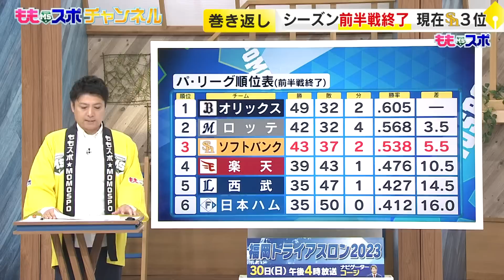ホークスNEWS★ギータが打たないと勝ちません（2023/7/18.OA）｜テレビ西日本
ホークス の最新情報は ももスポ チャンネル で！
7/18放送からお届けします

前半戦を9連敗のまま3位で終えたホークス
首位バファローズとは5・5ゲーム差。。。
逆襲のキーマンは誰だ？
TNC野球解説者の 池田親興 さんが挙げたのは？

前半戦の「スカッと」珍プレー好プレー集とともにお届けします

【NPB歴代三冠王（達成年と年齢＝その年12月31日時点）】
中島治康　1938年秋（29歳）
野村克也　1965年（30歳）
王貞治　　1973年（33歳）74年（34歳）
落合博満　1982年（29歳）85年（32歳）86年（33歳）
ブーマー　1984年（30歳）
バース　　1985年（31歳）86年（32歳）
松中信彦　2004年（31歳）
村上宗隆　2022年（22歳）